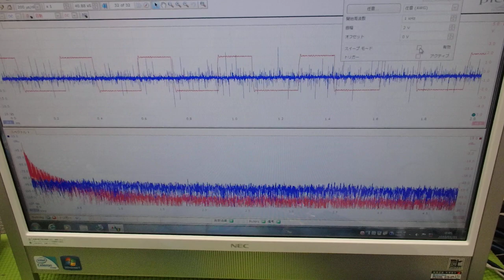メガヘルツの超音波発振制御プローブを利用した実験動画 ultrasonic-labo